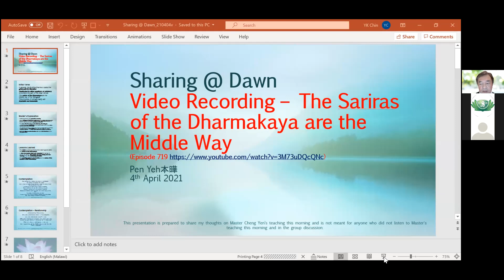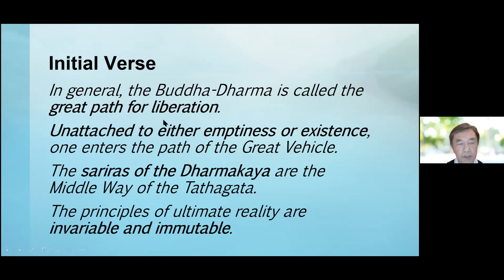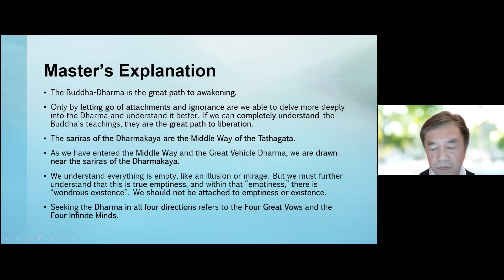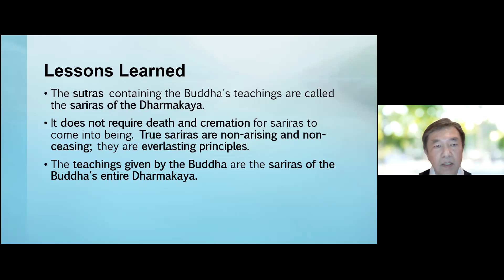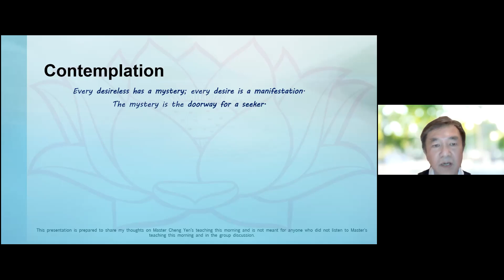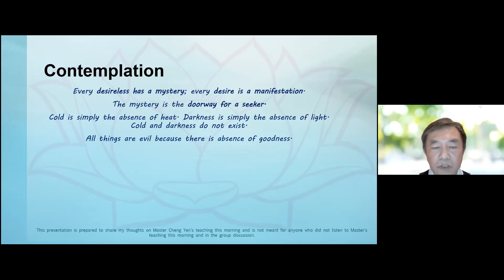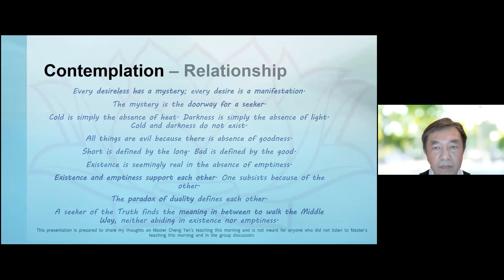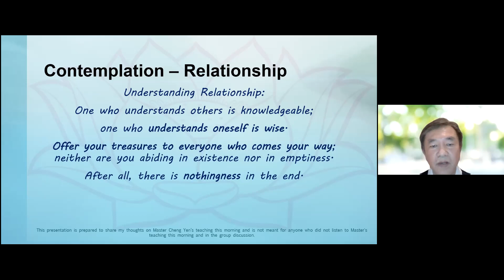WAD E719 4Apr BrotherChin Sharing